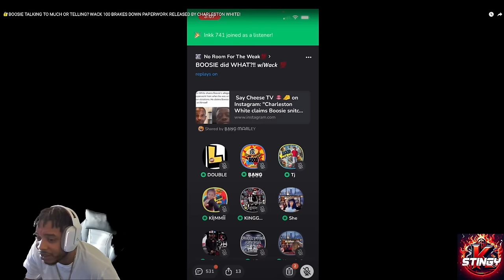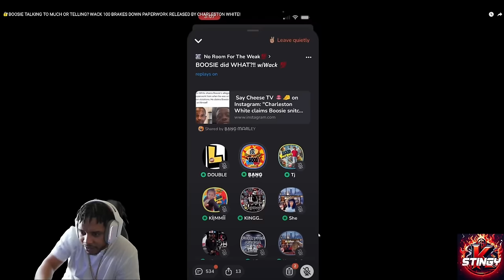WACK 100 EXPOSES LIL BOOSIES PAPER WORK & PROOVE HE 🐀 ON HIS SECURITY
REACTING TO lil boosies paper work , let me know what you think
? is he snitchin? let me know down below in the comment section

🔴 You can catch me live on Twitch!